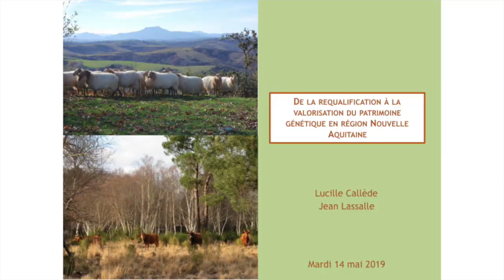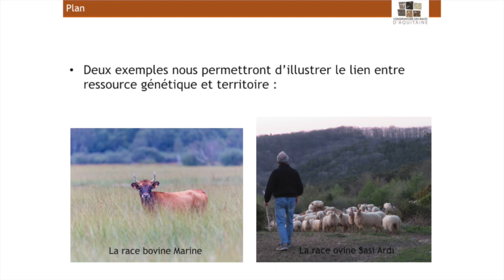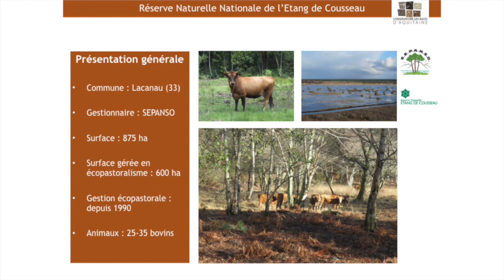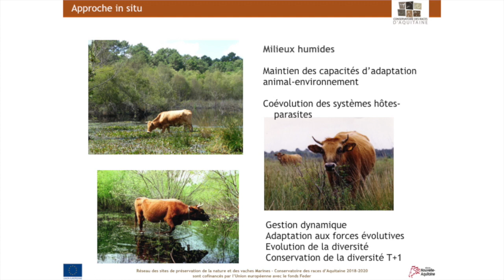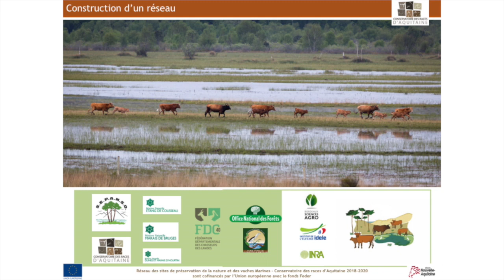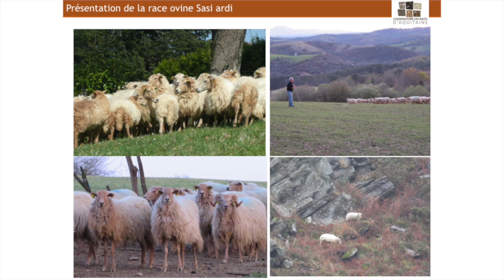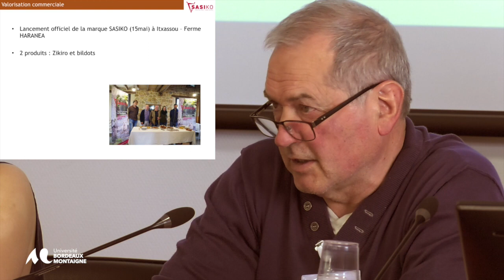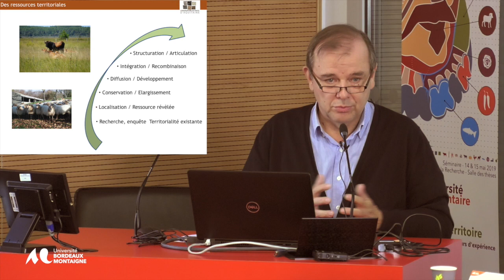Conference de Regis Ribereau Gayon et Jean Lassalle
Session 1. - La conservation de races ou variétés locales, entre souveraineté alimentaire
et gestion environnementale et paysagère : du projet agricole au projet de territoire.
Régis Ribéreau-Gayon et Jean Lassalle, Conservatoire des Races d’Aquitaine
« Projets de gestion environnementales et paysagère associés à la conservation et à la valorisation
de deux races anciennes et locales : la Vache Marine Aquitaine et la Brebis Basque Sasi Ardi »